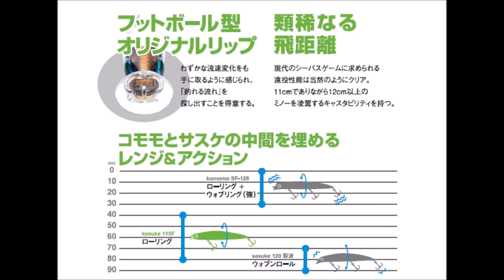アイマ 18年目の集大成「コスケ110Ｆ」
ima「kosuke 110F」
アイマ18年目の集大成が遂に登場
2016年9月15日発売予定